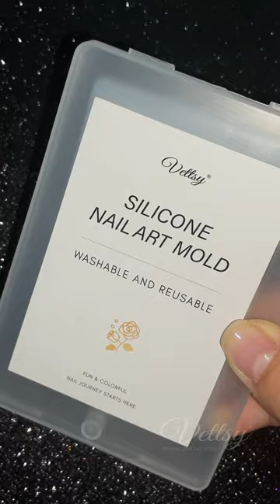How To Use Vettsy Silicone Nail Art Mold To Do 3D Nail Stickers At Home | Lace Nails